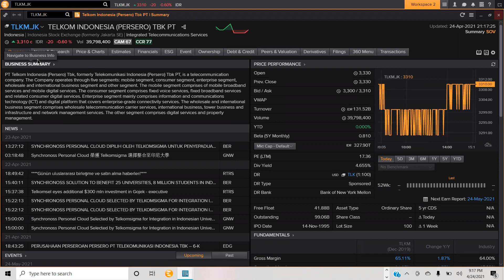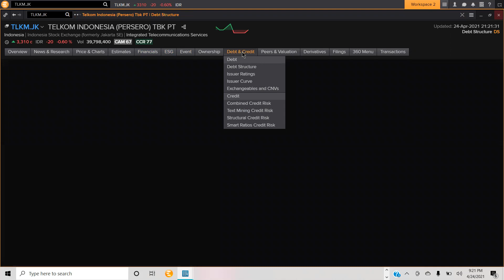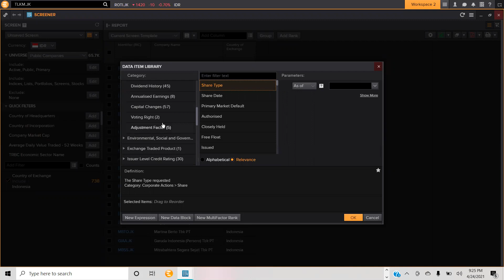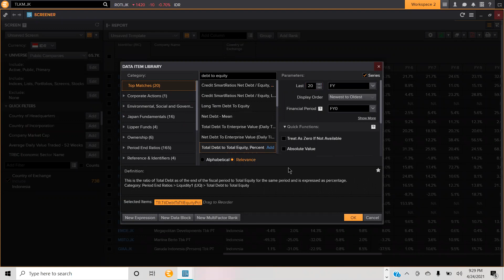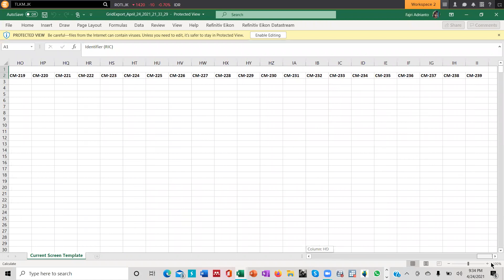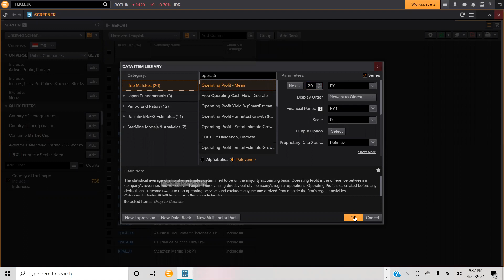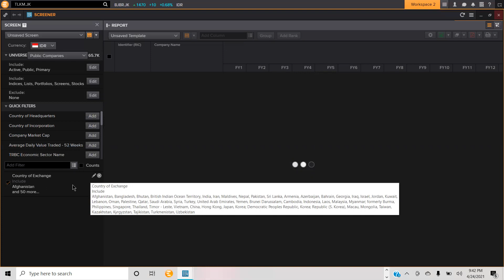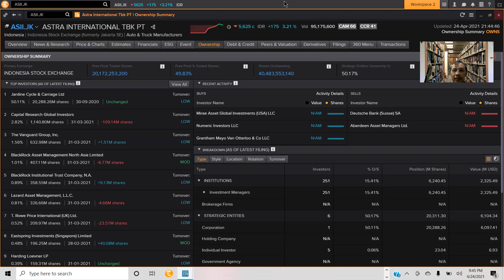Data Keuangan Perusahaan dari Refinitiv Eikon 4.0 Bagi Mahasiswa FEB Unand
Juga untuk mahasiswa lain yang sudah memiliki akses ke Data Stream Refinitive Eikon